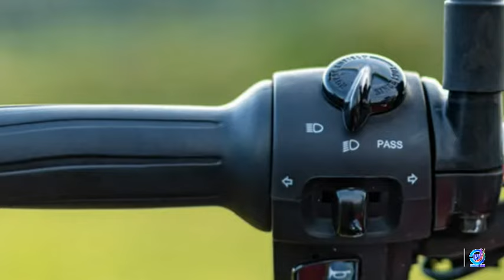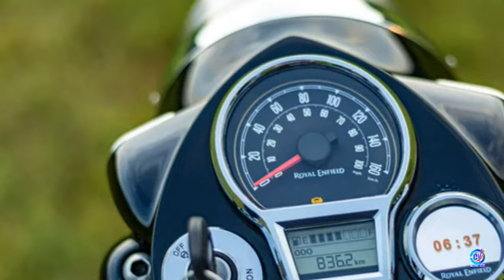Royal Enfield classic 350 bike photos short video | photos of classic